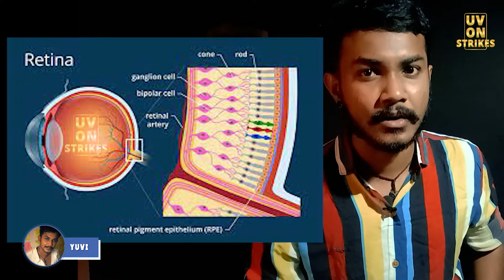Are You Colour Blind ? | Color Blindness Problem In Tamil | Side-effect | UV on strikes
Color blindness occurs when you are unable to see colors in a normal way. It is also known as color deficiency. Color blindness often happens when someone cannot distinguish between certain colors. This usually happens between greens and reds, and occasionally blues.